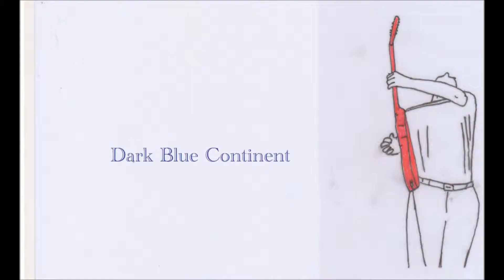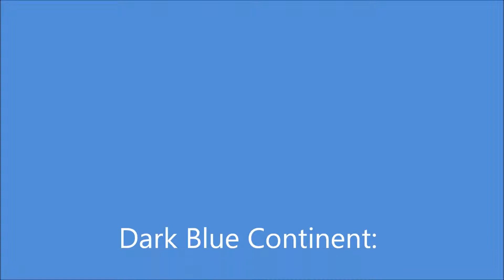Talk to Your Daughter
This is a blues jam by Dark Blue Continent, with special guest Roger Wang Eriksen on harmonica and vocals. Steinberg, Buskerud, Norway, November 12, 2007. We hope you'll enjoy our version of "Talk to Your Daughter" written by Robben Ford!